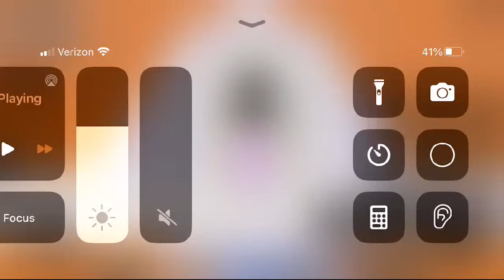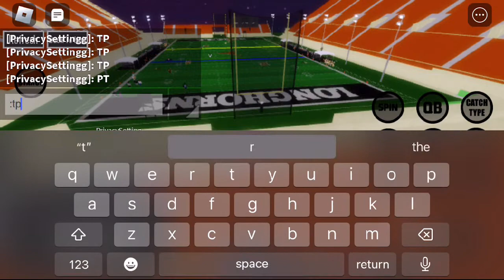Texas vs BYU Nhsl s10 playoffs